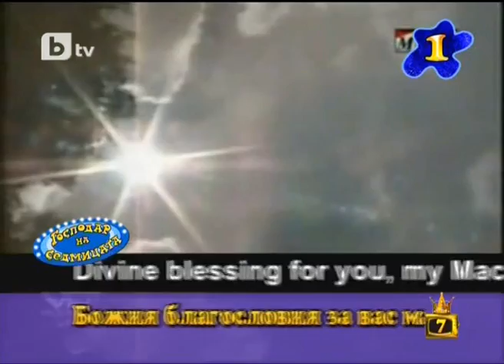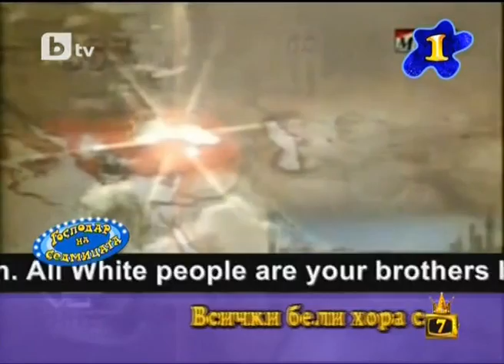Господари на седмицата bTV